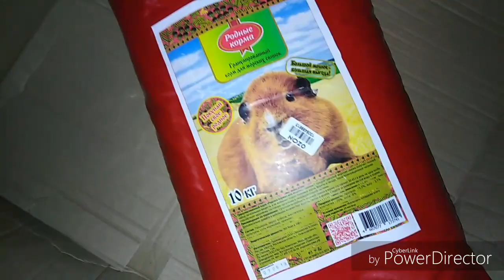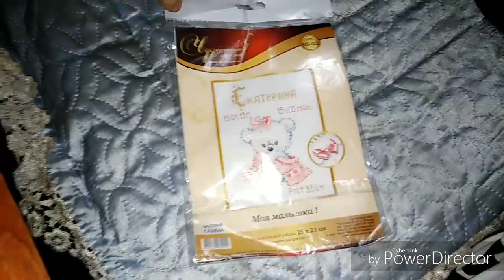Дети на танцполе. Посылки.